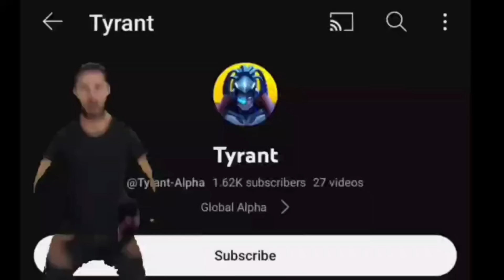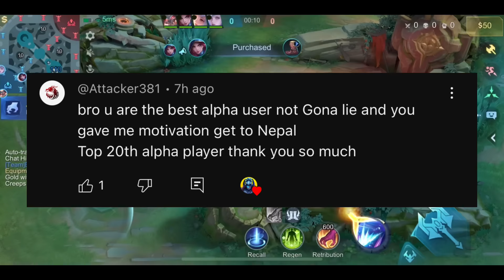ALPHA UNLIMITED LIFESTEAL AND TRUE DAMAGE BUILD 2024!! 💀(pls try)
1 LIKE = 1 SUPPORT